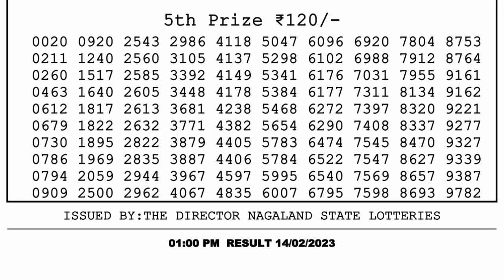🔴Dear Lottery Sambad Live 1pm today 14.02.23 Nagaland State Lottery Result